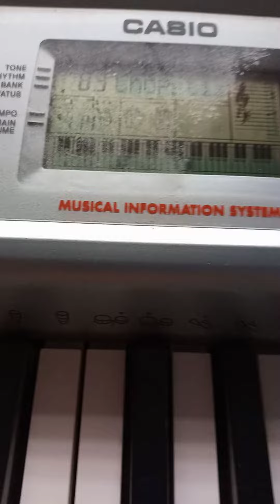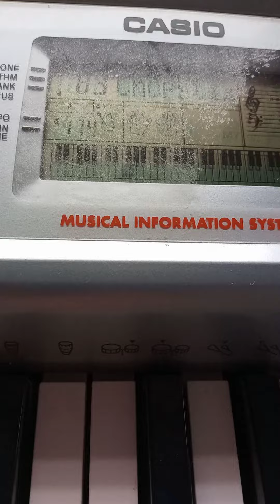Piano Casio CTK-491 - 83 CHOPSTICKS